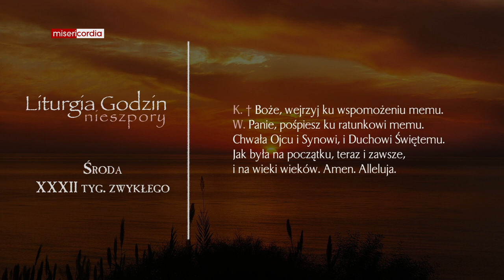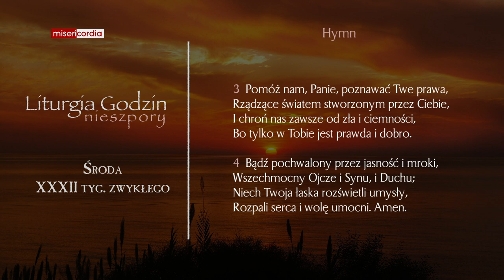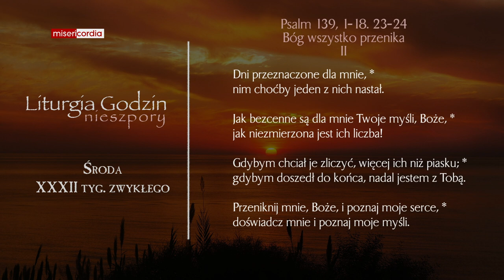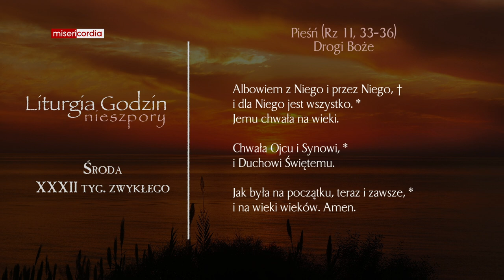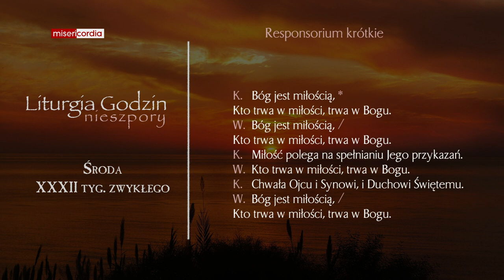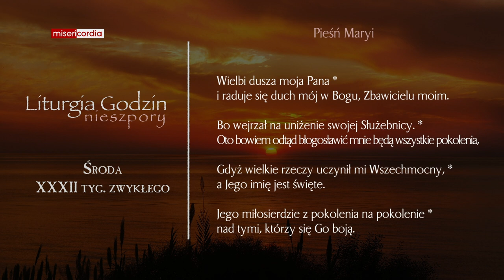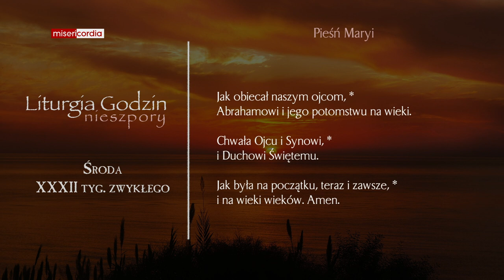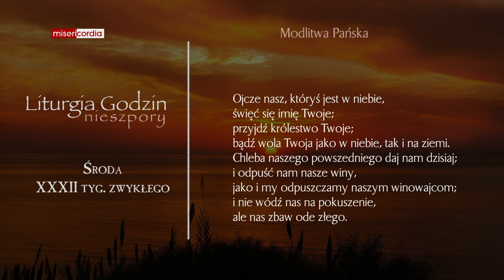Liturgia Godzin | Nieszpory | Środa, XXXII tyg. zwykłego